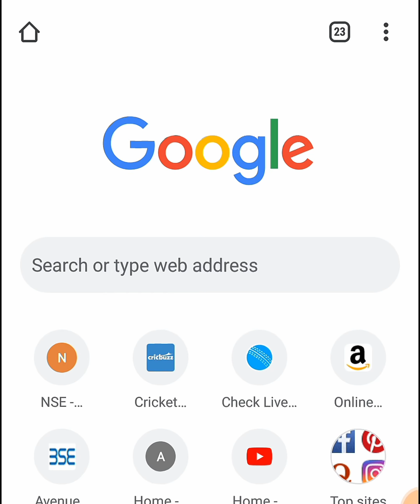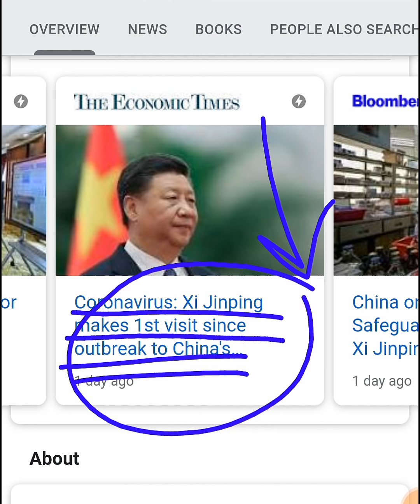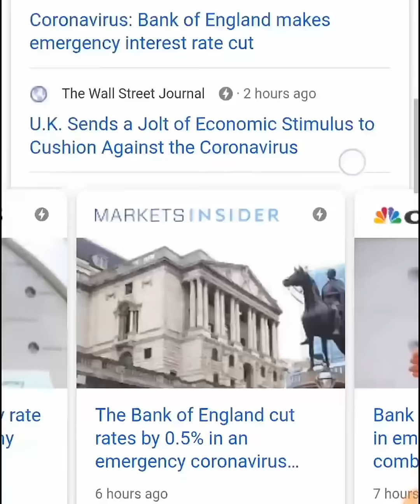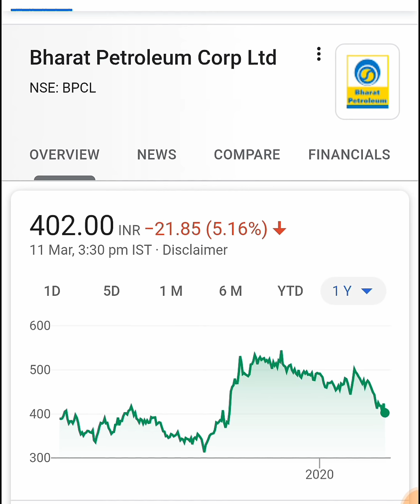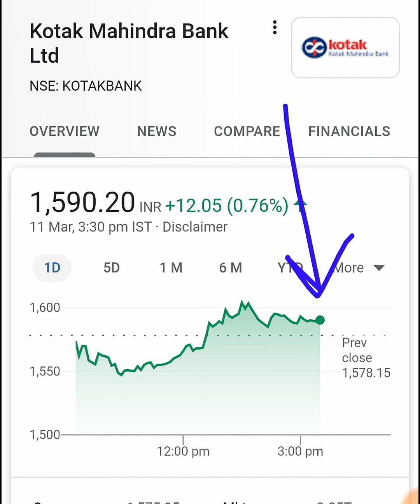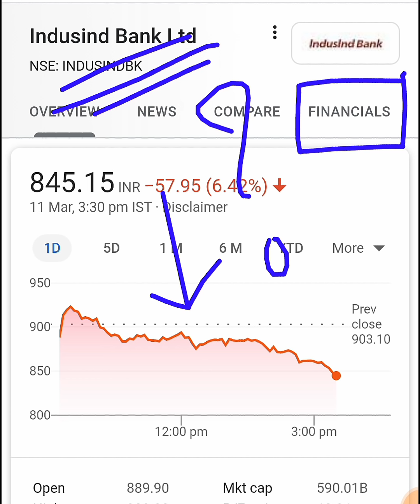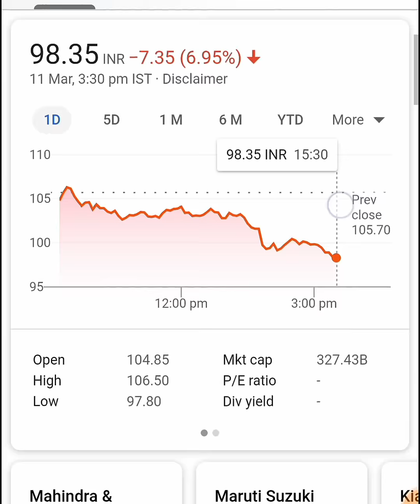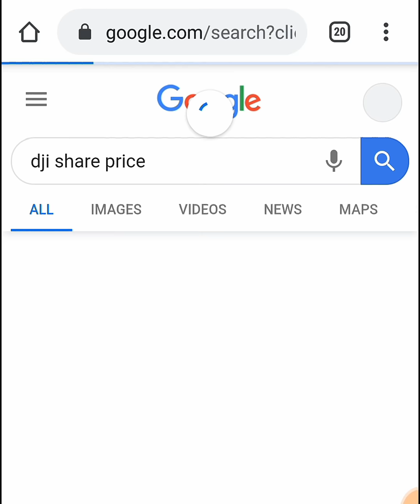Update yourself | Stock Market today's important news & Updates in Hindi by SMkC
Thank u :)